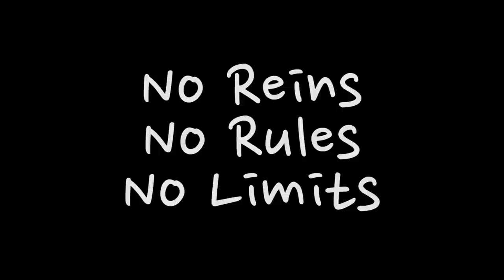Emma Massingale - No Reins - No Rules - No Limits - Part One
Please note some of the footage used is archive footage. I never ever ride horses now with out wearing a hat, you never know how much more fun tomorrow could be, so we must always do all we can to be around to see it!  Have fun...but stay safe! Em x